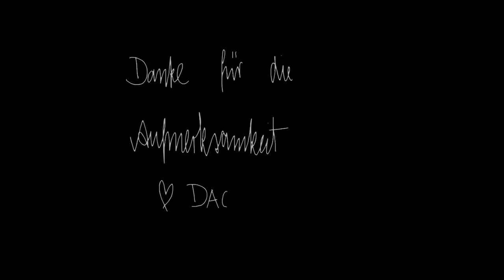WITH FULL FORCE 2018 - Eule 2.0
Das war also das 25. WFF und es war so fucking fantastisch!
Danke an alle die mich angesprochen haben. Ich hab mich wirklich wahnsinnig drüber gefreut und hoffentlich bis zum nächsten Jahr!

Wer mich gerne anderweitig unterstützen möchte, kann das hier gerne tun:
Ich liebe es Videos zu machen und mit eurem Support könnte ich mehr in weitere Projekte und Equipment investieren.

Intro Images by Glasmond